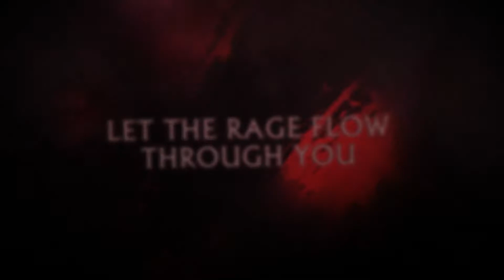Vikings: Wolves of Midgard latest gameplay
Vikings – Wolves of Midgard will transport you to the Shores of Midgard, a world based upon the mythology and history of the Vikings. Battle the fearsome Jotan, hordes of terrifying undead monstrosities and other myriad beasts of Ragnarok, either on your own or by teaming up with a friend via the online co-op multiplayer mode. Master mighty weapons, including sword and shield, two-handed hammers, dual-wielded axes and swift bows. Earn blood in battle to offer in tribute to the Gods in order to acquire and enhance devastating Spell Powers and other special unlockables. As well as the regular story mode (and New Game+), players can also test their mettle in the ‘Trials of the Gods’ – a special challenge mode that rewards the best warriors with special equipment and runes.